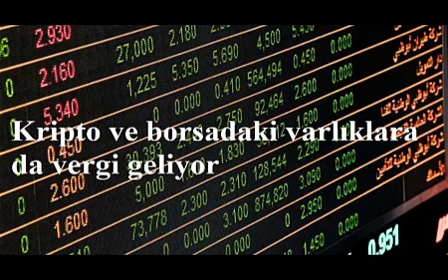Kripto ve borsadaki varlıklara da vergi geliyor